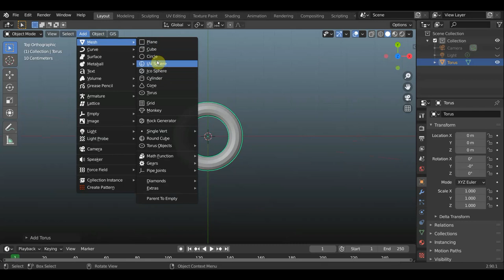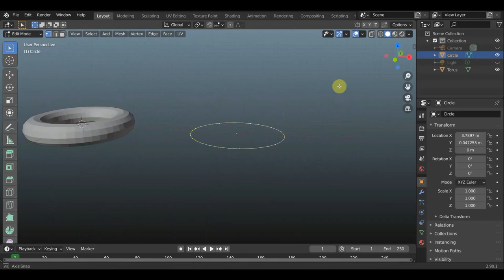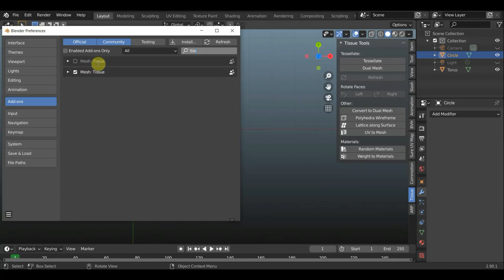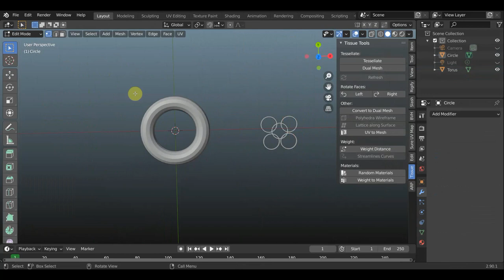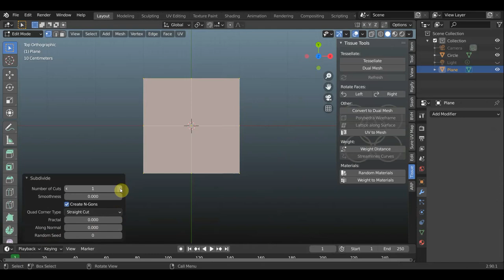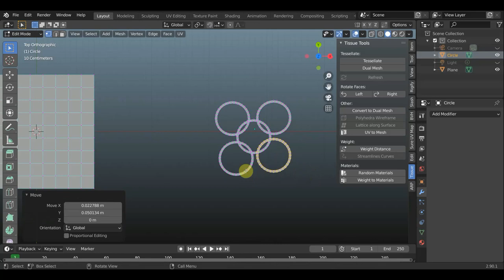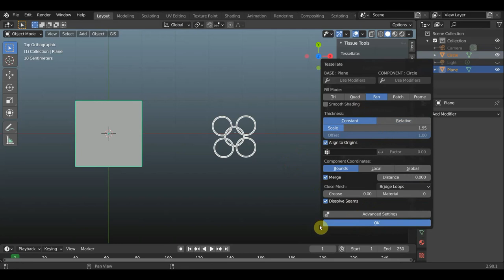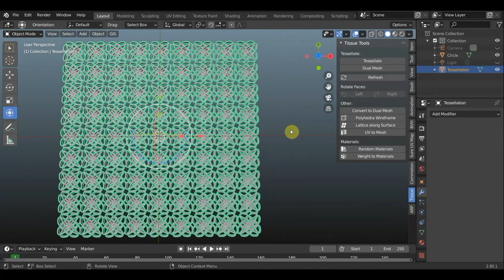BLENDER 2.90 ADDON tissue-master